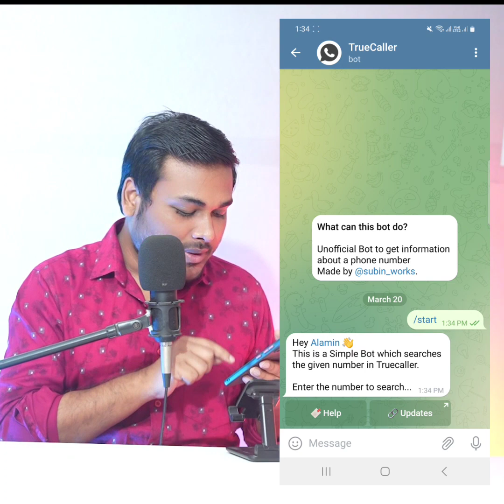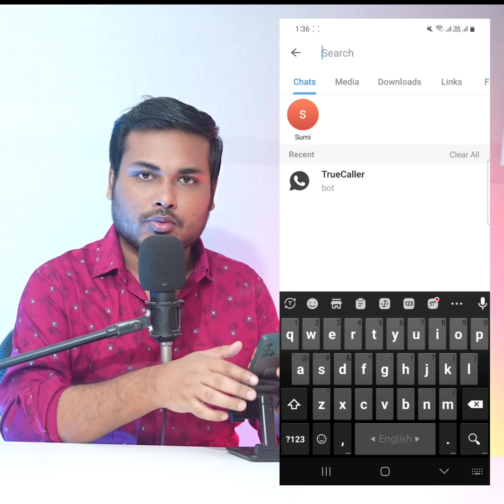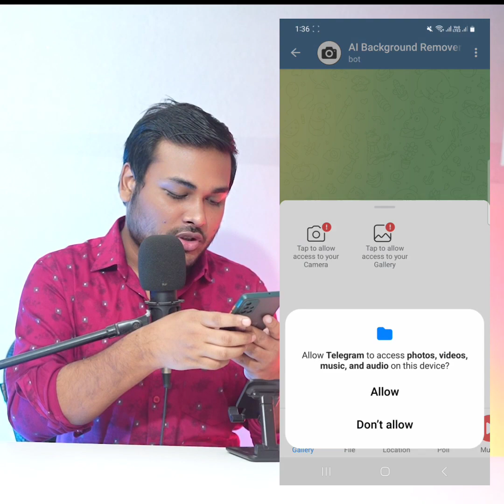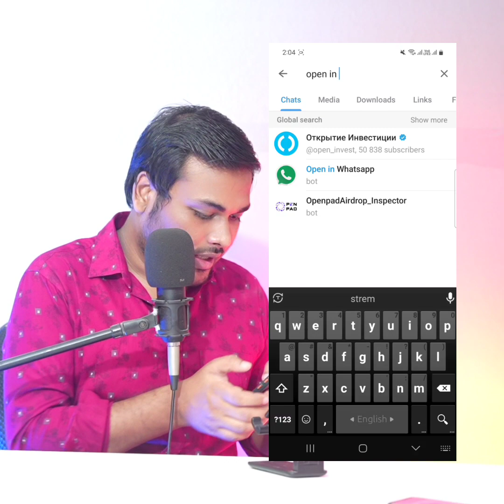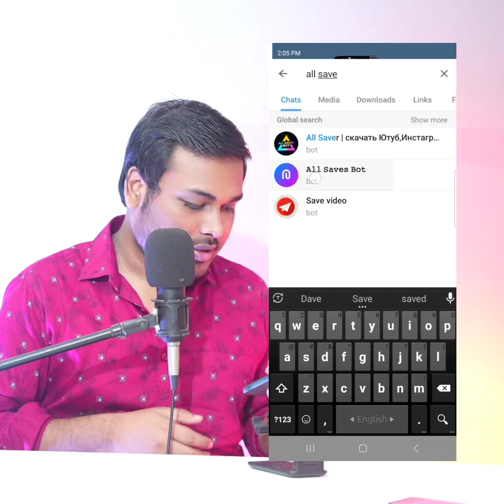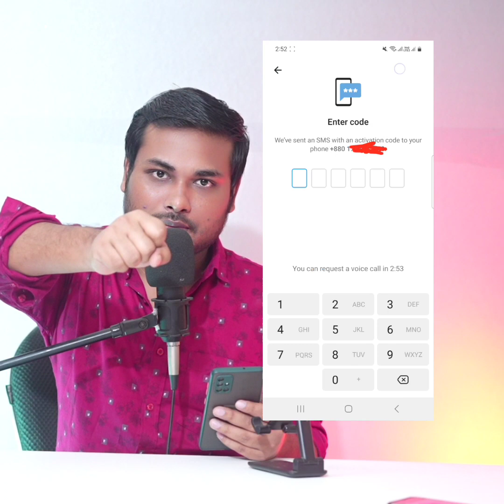ফোন নাম্বার দিয়ে নাম পরিচয় বের করুন -ভিডিও ডাউনলোড করুন -ছবির ব্যাকগ্রাউন্ড পরিবর্তন করুন